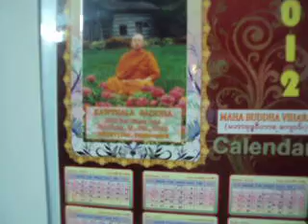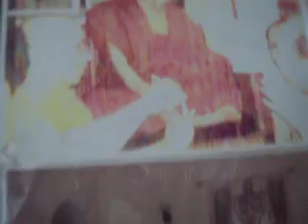How to meditated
Meditation whit pa-o Sayataw Ashin Kaw Sala  pa-o temple in fort wayne , india , usa